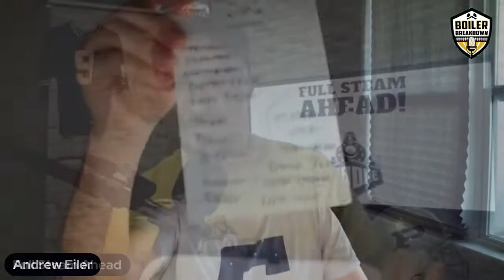Purdue Football Trivia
Evan, Andrew & Adam Bartles of the Full Steam Ahead Podcast battle it out to see who is the best at Purdue Football trivia!